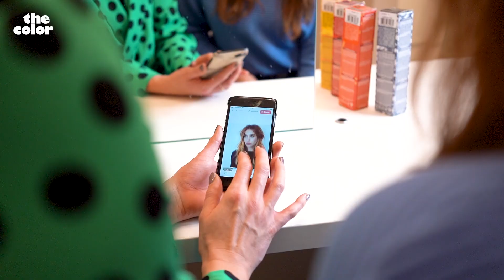The Color Tutorial: Haircolor trend Spring 2019 GOLDFISH BALAYAGE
The Color Upclose & Personal Campagne SS2019

In 2019 ligt de focus van The Color (Hair Coloring Salons) op creativiteit en persoonlijkheid; met in de hoofdrol onze eigen Color Specialisten. Bij The Color begint een haarkleur bij de Color Specialist. Als specialist is hij/zij in staat om tailor-made haarkleuren met de nieuwste kleurtechnieken te adviseren en toe te passen op onze clientèle. Om onze specialists een gezicht te geven staan zij centraal in onze voorjaarscampagne. Wie zijn onze Color Specialisten? Wat drijft ze en wat is hun specialiteit? Er is geen betere manier om hun als persoon naar voren te laten komen dan met een intiem portret. Fashion fotograaf Philipe Vogelenzang kroop dicht op hun huid voor een close-up en creeerde daarmee een uniek portret: Upclose & Personal.

In deze tutorial wordt Color Specialist Sanne (The Color Bilderdijk) gekleurd door Color Director Floor Mulder.

Deze tutorial is gemaakt in samenwerking met MATRIX SoColor Cult